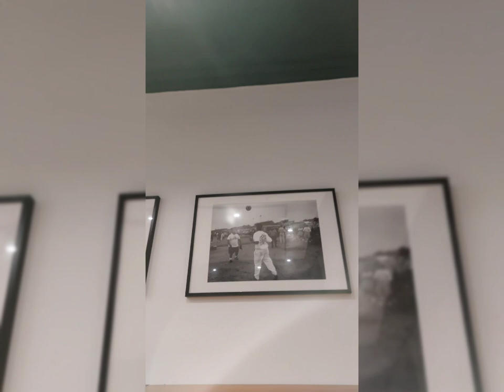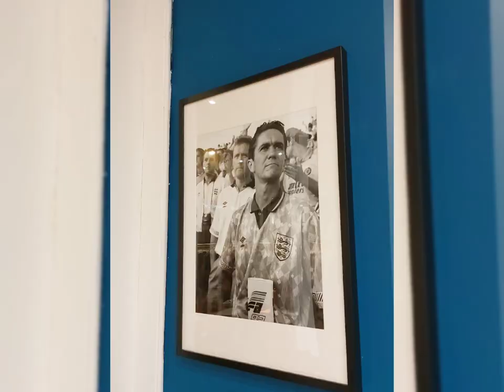Tony Davis Football Documentary/Italia 90 Exhibition Pretty Green Leeds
A collection of photos from Tony Davis at Pretty Green in Leeds of many different football fans at numerous World Cups.